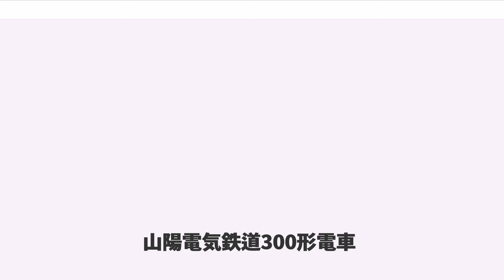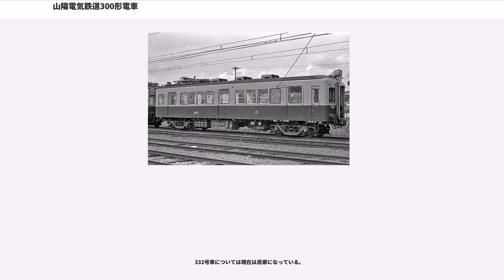山陽電気鉄道300形電車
山陽電気鉄道300形電車（さんようでんきてつどう300がたでんしゃ）は、山陽電気鉄道に過去に在籍した通勤形電車である。

車体幅が狭くラッシュ時の乗降の危険性が指摘されていた、200形の機器を流用し、1962年から1968年にかけて、制御電動車である300形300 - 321と中間電動車である330形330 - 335の計28両が製造された。

当初より普通列車用として企画され、早急に在籍全旅客車の広幅車体化を実現すべく、極力低コストで製造できるよう設計されたため、簡素な造りであった。

250・270形への車体更新工事の完了と、老朽化が著しかった1000番台の戦災復旧車の廃車解体により、100形が淘汰された後、山陽電鉄には狭幅車体を持つ車両として、200形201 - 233の34両が残されていた。

当然ながらこれらについても車体の広幅化が求められたが、当時の山陽電鉄は神戸高速鉄道建設計画の進展により、その対応に巨額の費用を要する状況にあったため、これまでのような手の込んだ更新工事はできなくなっていた。しかも、乗客の激増でラッシュ対策も求められるようになり、3扉化の要請も強くなっていたことから、さまざまなプランが検討の俎上に上った。この結果、種車である200形とほぼ同格の15m級であるが車体幅を2.8mに拡幅し客用扉を3扉化した、270形に準じた設計の全金属製車体を新造し、これと旧車体を乗せ替えることが決定された。

その際、コストダウンが厳しく要求されたため、第1陣となった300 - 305については川崎車輛（現・川崎重工業車両カンパニー）で製造した鋼体を自社明石工場に持ち込み、そこで200形から機器を移植して艤装するという、涙ぐましい努力が行われた。もっとも、工場職員が本来の検修業務の合間を縫って艤装を進めたことから、本形式の艤装作業はそのスケジュールが著しく遅延した。この反省から、続く306以降については、川崎車輛へ200形からの流用部品を持ち込みの上、同社で一貫生産するように変更されている。

第1次車として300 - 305が1962年に、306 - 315が1963年に、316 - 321と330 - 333が1967年に、そして最終増備車となった334・335が神戸高速鉄道開業直前の1968年に製造されて合計28両が出揃い、未改造で残された200形の廃車あるいは電動貨車への改造とあわせ、ここに山陽電鉄から車体幅2.4mの狭幅車体を持つ旅客用車両の淘汰が完了している。

上述の通り、270形に準じた準張殻構造で車体幅2.8m・車体長15m級の軽量全金属車体である。

ただし、270形と異なり経費節減を図ることが厳しく要求されたため、その構造は車体裾の丸みを廃してそのまま切り落とすなど、随所の構造・工作が簡素化されていた。中でも明石工場で艤装された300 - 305については、前照灯が200形から流用の外付け式とされており、その方針が徹底して遵守されていた。

窓配置はdD (1) 2 (1) D3 (1) D1（300形）および1D (1) 2 (1) D3 (1) D1（330形）で、D（客用扉）に隣接する (1) 表記の1枚窓がHゴム支持による戸袋窓とされていた。側窓は上段下降・下段上昇式の2段窓で、前面の造形は270形とほぼ同一とされた。ただし、上述の通り第1次車の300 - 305のみは前照灯が半埋め込み式の流線型構造のケーシングではなく、従来通りの独立したケーシングを台に載せたタイプとされていた。

座席はロングシートであるが、収容力向上を企図して車端部の座席が省略されており、座席定員はわずか40名であった。

車体設計については270形3次車を基本としつつ簡略化していたため、製造後の改修点は同車とほぼ共通であり、列車無線およびATS導入に伴う機器の追加搭載、前照灯のシールドビーム2灯化、そして前面貫通扉への種別・行先表示器の設置が、神戸高速鉄道への乗り入れ開始に前後して、順次実施されている。

台車は200形から流用の、形鋼組み立て式のイコライザー式台車であるBW-1、主電動機は270形用と同系で神姫電鉄1形のゼネラル・エレクトリック (GE) 製電動機を国産化した芝浦製作所製SE-107B（端子電圧750V時定格出力52kW、歯数比63:23、吊り掛け式駆動）、主制御器はオリジナルのGE製K38直接制御器を独自に改造した間接制御器を装...